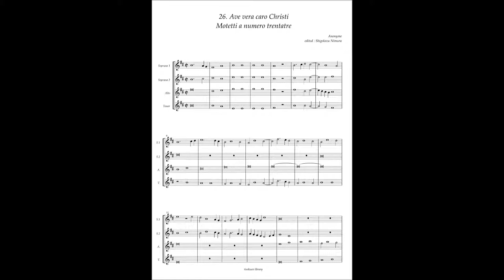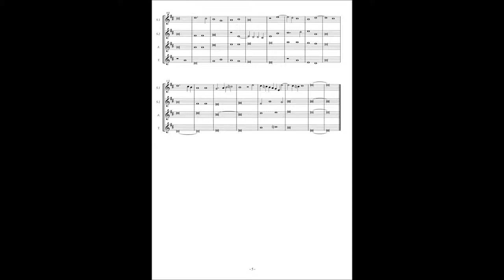Motetti A numero trentatre No.26 Anonymous "Ave vera caro Christi"